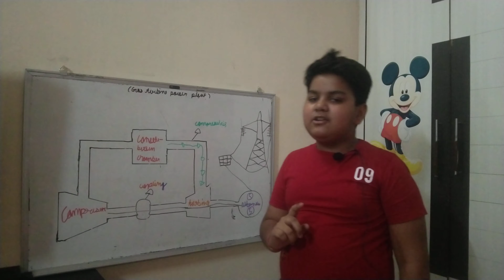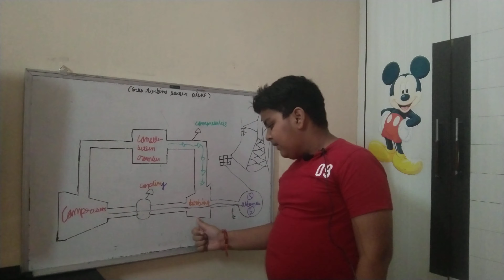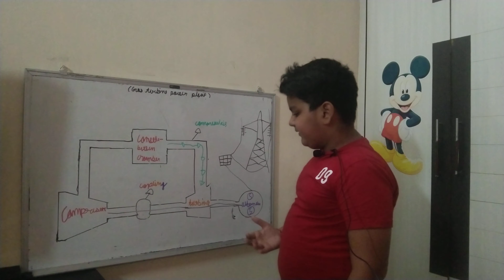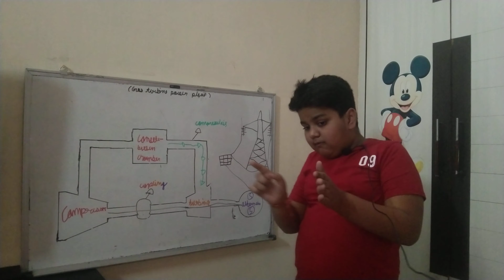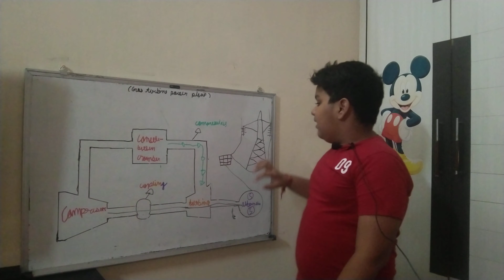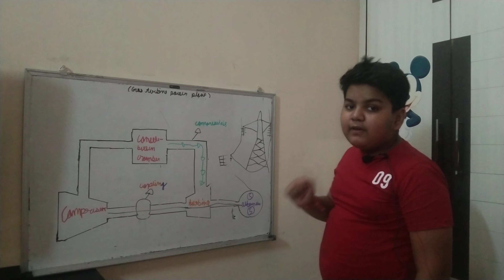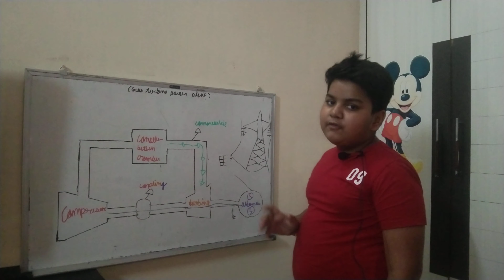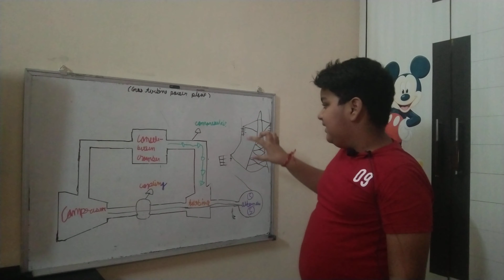GAS TURBINE POWER PLANT | FULL DETAILS